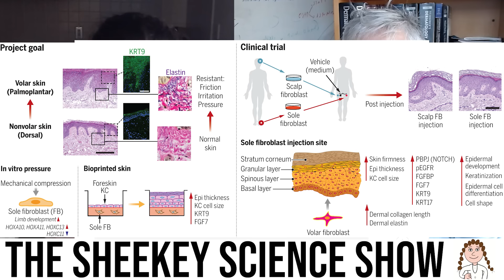Tissue identity and rejuvenation - going skin deep with Luis Garza!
Today I spoke with Dr. Luis Garza, an Associate Professor of Dermatology at Johns Hopkins School of Medicine, where he combines clinical expertise in wound care with ground-breaking research on skin stem cells and regeneration. Recently, his lab published on a clinical trial conducted to increase tissue thickness through the injection of fibroblasts taken from the patient's feet. We discuss more and other interesting experiments.

TIMESTAMPS:
Skin - 00:00
Clinical trial and tissue identity - 09:30
Skin wounding and rejuvenation - 39:00